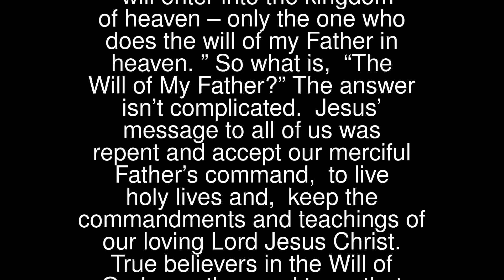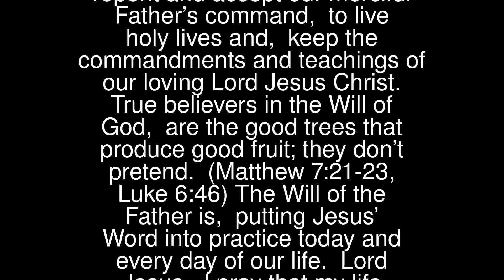Prayers - Jesus On The Judgement Of Pretenders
Jesus On The Judgement Of Pretenders
 Pretending to do something, usually means our actions are false; we want an easy reward or quick material gain; our efforts don’t come from our heart.
 Jesus said to his disciples:
 “Not everyone who says to me, ‘Lord, Lord,’ will enter into the kingdom of heaven – only the one who does the will of my Father in heaven.”
 So what is, “The Will of My Father?” The answer isn’t complicated. Jesus’ message to all of us was repent and accept our merciful Father’s command, to live holy lives and, keep the commandments and teachings of our loving Lord Jesus Christ.
 True believers in the Will of God, are the good trees that produce good fruit; they don’t pretend. (Matthew 7:21-23, Luke 6:46)
 The Will of the Father is, putting Jesus’ Word into practice today and every day of our life.
 Lord Jesus, I pray that my life will be filled, with the fruits of your true Word.
 Lord Jesus:I give you my hands to do your workI give you my feet to go your wayI give you my eyes to see as you doI give you my tongue to speak your wordsI give you my mind that you may think in meI give you my spirit that you may pray in meAbove all:I give you my heart that you may love in me,your Father and all mankind.I give you my whole self that you may grow in me,So that it is you, Lord Jesus,who live and work and pray in me.